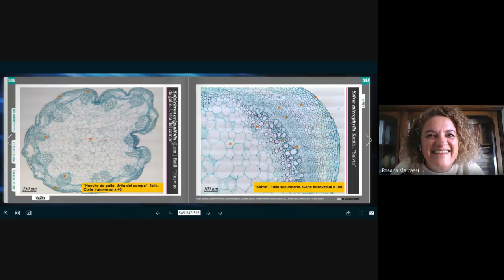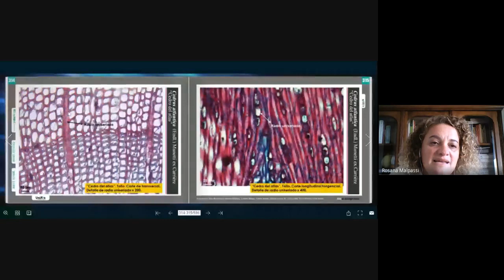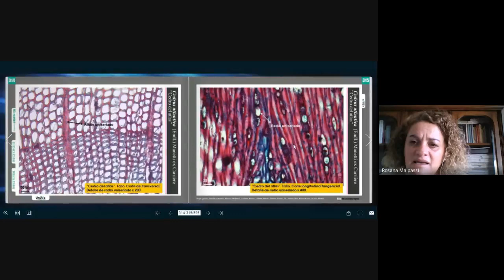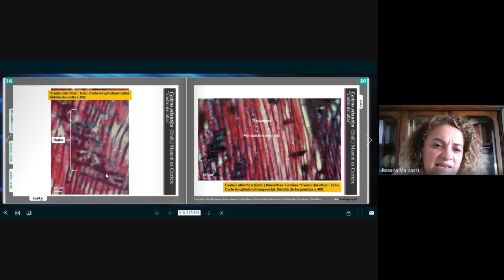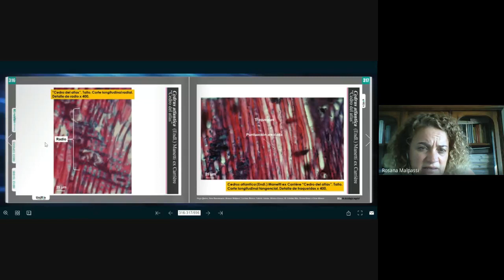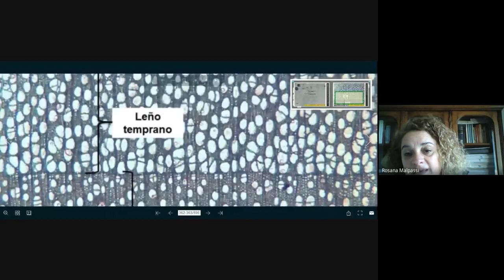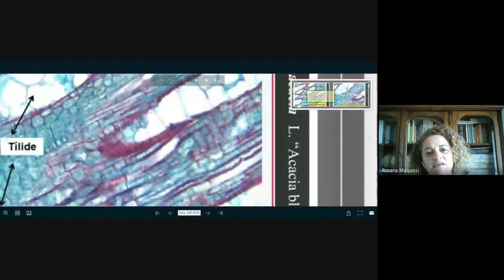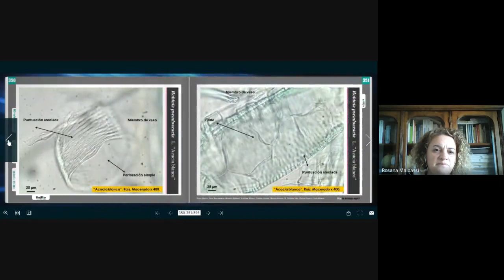Consulta 09 Junio 2